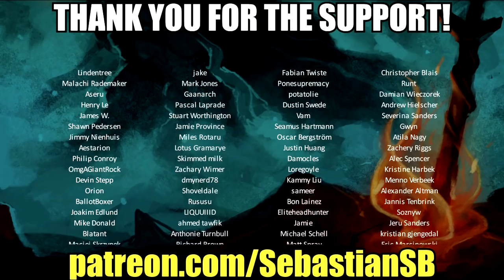Let's Play A Way Out Co-op Part 4 - Bromance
Game Description:

From the creators of Brothers – A Tale of Two Sons comes A Way Out, an exclusively co-op adventure where you play the role of one of two prisoners making their daring escape from prison.

What begins as a thrilling breakout quickly turns into an unpredictable, emotional adventure unlike anything seen or played before.

A Way Out is an experience that must be played with two players. Each player controls one of the main characters, Leo and Vincent, in a reluctant alliance to break out of prison and gain their freedom.

Together, you’ll explore notions of trust and consequence as your choices begin to catch up with you.